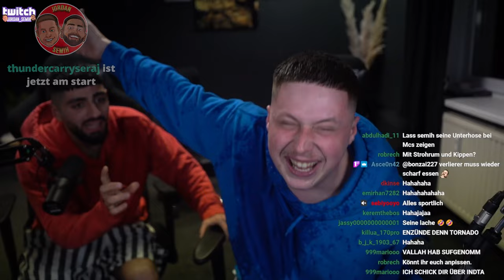VERSUCHE NICHT ZU LACHEN | Jordan & Semih STREAM HIGHLIGHTS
Was wollt ihr noch von uns auf TWITCH Sehen?

DANKE UND TSCHÜSSSSS!!!